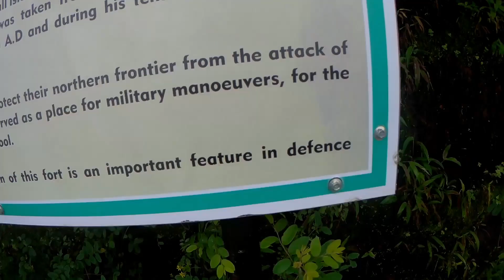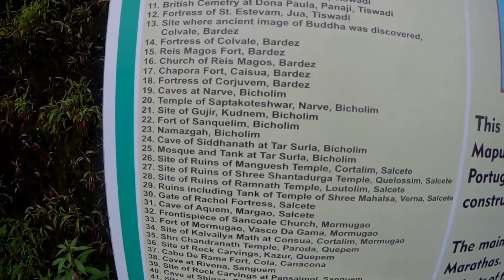Place to see in Goa .....CORJEUM FORT | ALDONA CABLE BRIDGE | ALDONA VILLAGE | Nomadic Gujarati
CORJEUM FORT | ALDONA CABLE BRIDGE | ALDONA VILLAGE | Nomadic Gujarati
Places to see in Goa .CORJEUM FORT | ALDONA CABLE BRIDGE | ALDONA VILLAGE | Nomadic Gujarati
Beautiful places in Goa - Corjuem fort and the bridge
Exploring Historic Corjuem Fort During Monsoon
Safar E Hindustan Vlog #5
Corjeum Fort & Aldona Cable Bridge, Aldona Village, Goa.
Yeh Video me, Main Aldona Village ke aas pass jo tourist attractions hai wo dikhane wala hu.
Courjeum Fort and Cable Bridge dono najdik hi hai, Aldona Village se to aap aasani se waha par pohch sakte ho, 3 km ka travel hai sifr dono attractions ko dekhne ke liye, Fort pe jaane ke liye bridge se hi jaana padta hai to woh aapko koi special route nhi banana padega..
Abhi corona ki wajah se fort closed hai.

In this video, I am exploring the historic Corjuem Fort in Goa. This was shot during monsoon season, hence the greenery all around the place. It is smaller than the other forts in Goa, but it gives a good view of the surrounding river and land.

Corjuem Fort is a fortress situated 4 kilometres from the village of Aldona on the river island of Corjuem, Goa. It was a military fortress for the defense of portuguese in India. It is smaller than the other forts in Goa, but it gives a good view of the surrounding river and land. It is a protected monument under the Goa, Daman and Diu ancient monuments and archaeological sites and remains act.
The original occupiers of this Fort were the Desai's of Sankhali but it was traded into maratha hand later into Sawant-Bhonsle of Sawantwadi. Under the Portuguese Viceroy Caetano de Mello e Castro,the control of the fort came under Portuguese administration. The fort was subsequently rebuilt by the Portuguese to boost up defenses along Panjim.
In the early 1800s, the fort was used as a Military School and had in its defenses a battery of four guns. The fortress defended the town of Corjuem and also had a chapel under parochial church of Aldona.

safar e hindustan
around india in 600 days
all india hitchhiking trip
how to travel in budget
how to travel india with almost no money
india ko saste me kaise ghoome
dekho apna desh
safar anokhe bharat ka .

ABOUT ME --

I am Jaydip Lakhankiya, a full-time traveler/explorer. I call myself a MALANG FAKIRO..., "MALANG" means 'Passionate' and "FAKIRO / FAKIR" simple meaning is Who Travel Without any Worries / Tension.., So yes I am Malang Fakiro and I am here because of my passion.., Travelling. I am a trekking instructor "@Invincible NGO" and certify travel escort from 'Frankfinn Institute'. I am traveling since 2015 but, I never make videos or vlogs. Now I have decided that I will make a video for youtube, for those who want to travel and for me of course. I stepped out of my home and realized, how beautiful the world is. My dream is to inspire people to explore the world more and more. I will be trying to give you tips and tricks about traveling, especially for budget traveling.
                                     "Man Banjaara, Ban Banjaara"

Music in this video
Listen ad-free with YouTube Premium
Song
Safe & Sound
Artist
DEAF KEV, Sendi Hoxha